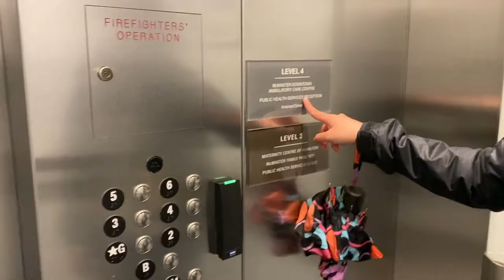mcmaster vlog chronicles 4: exploring mossiah's sexuality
hello again! in this vlog we go to downtown hamilton, say goodbye to andrew, and listen to rainleigh's brother while he outs his friend mossiah.